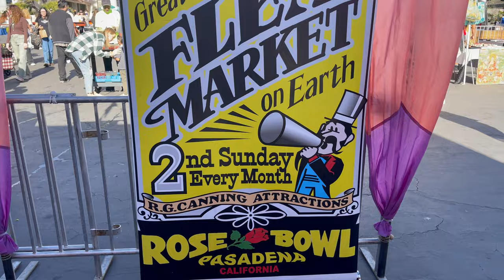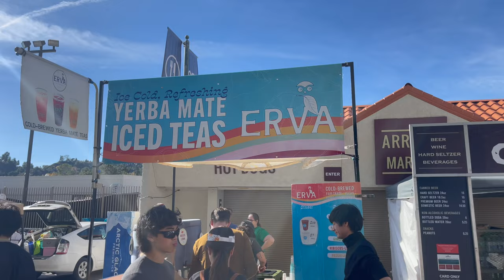Rose Bowl Flea Market Vlog 🏺 Shop with me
Come with me on a virtual tour of the famous Rose Bowl flea market. Join me as I explore the unique and eclectic items for sale and discover hidden treasures. Whether you're a vintage lover, a bargain hunter, or just looking for a fun day out, this vlog is sure to entertain and inspire you. Don't miss out on this exciting adventure at the Rose Bowl flea market! 💗
Solange Paul

Free Music for Videos 👉 Music by Sam Celentano - Earl Gray Tea